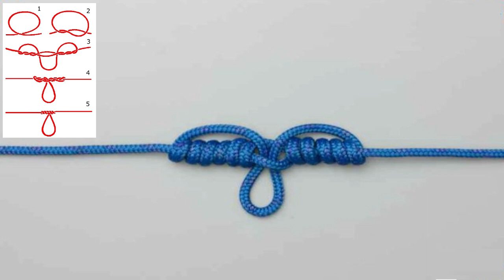Оснастка "Убийца карася" со скользящими кормушками. Изготовление доннoй оснастки для ловли карася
Всем привет! В этом ролике показано как изготовить популярную снасть для ловли белой рыбы - "Убийца карася" со скользящими кормушками.

Такой тип "Убийцы карася" на мой взгляд более спортивен, поскольку тут рыба не самозасекается.

Изготовление такой оснастки "Убийца карася" занимает не более 5 минут и собрать ее можно даже на водоеме,  в ожидании клева.